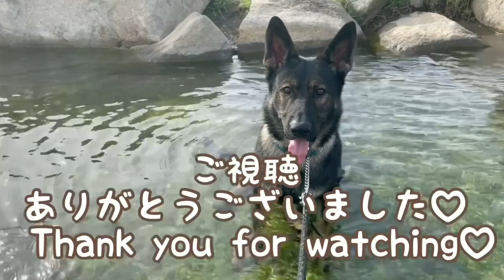引っ張り癖を改善したい！また泣き真似をしてみたら激おこ🐶